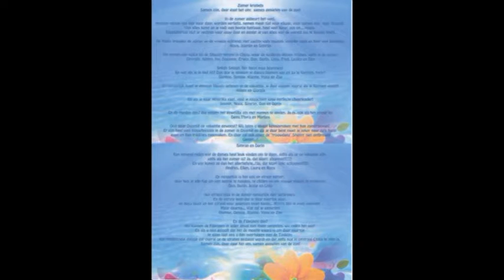Denice Dans 27 juni 2015